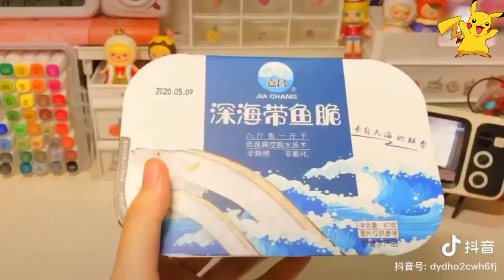Unboxing Douyin | đồ ăn vặt trung quốc nhìn đã con mắt [抖音]